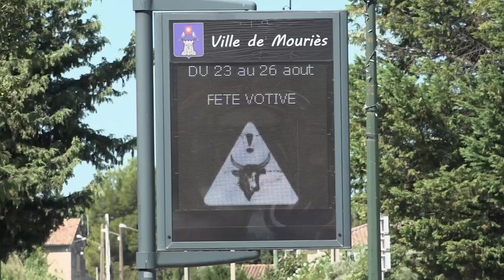Mouriès Fête votive Abrivado du 26 août 2024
Abrivado avec la manade Aubanel-Baroncelli et ses gardians